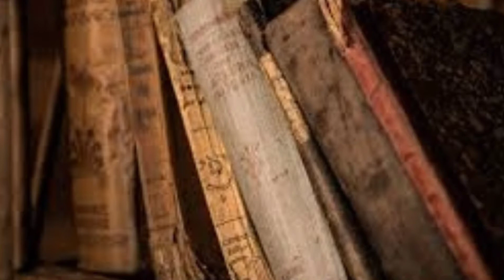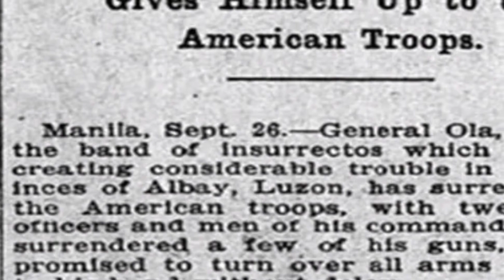Heneral OLA ang Bayaning nakalimutan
Ang Bideo na ating pag uusapan tungkol sa buhay ng ating bayaning nakalimutan ng maraming pilipino

🔴 PAALALA:

Ang paksa na ito ay isang Reference na magagamit sa Edukasyon at pang Sariling Kaalaman. Huwag Kopyahin o Gayahin ang mga nilalaman. Maraming Salamat.